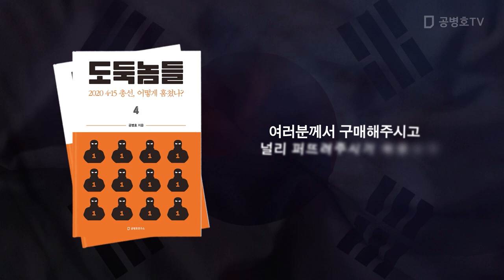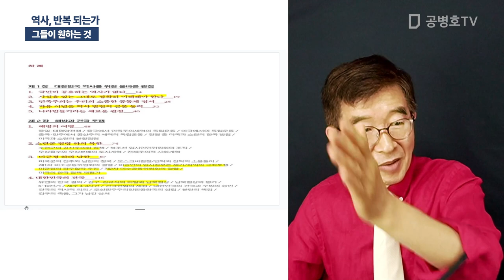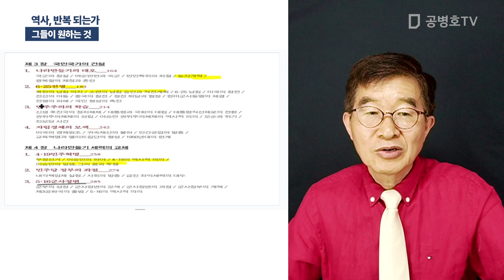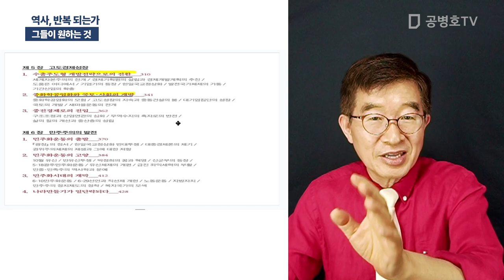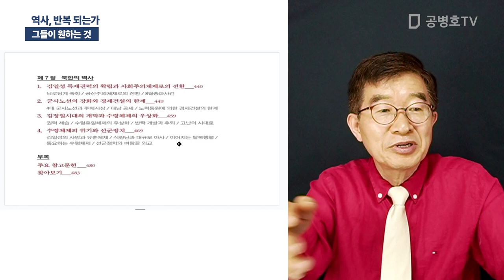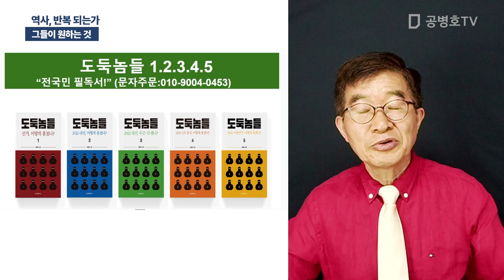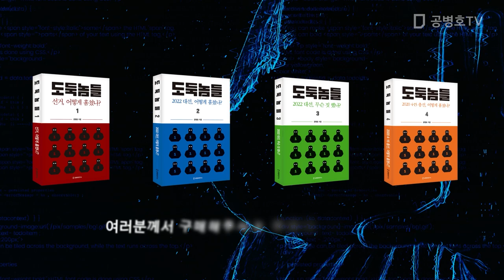역사, 반복 되는가 / 그들이 원하는 것 [공병호TV]